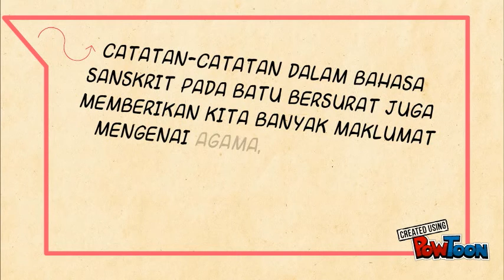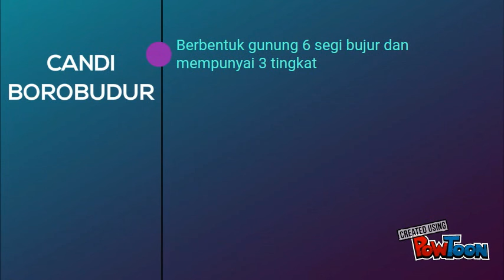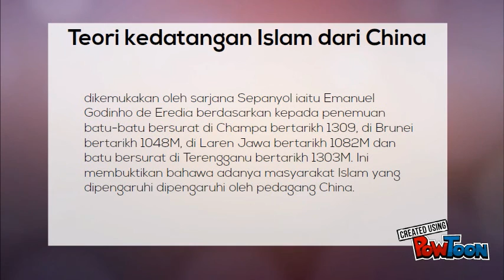Pengaruh Agama Hindu Terhadap Tamadun Melayu